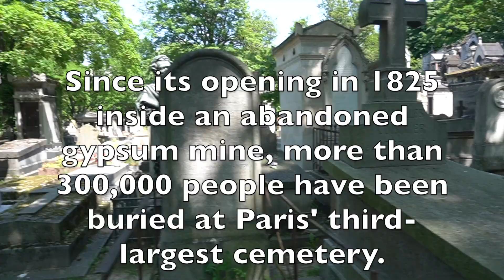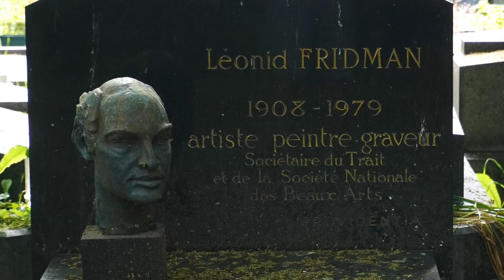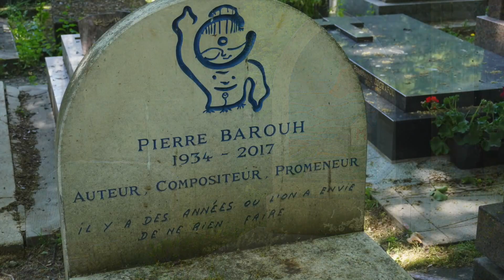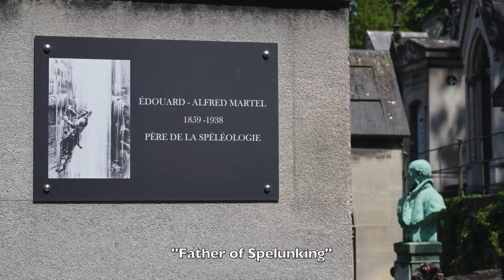Montmartre Cemetery: Paris' Vestibule to the Underworld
More than 300,000 people are buried in Montmartre, Paris' third-largest cemetery. But as they like to say at Disney's Haunted Mansion, "There's always room for one more!"